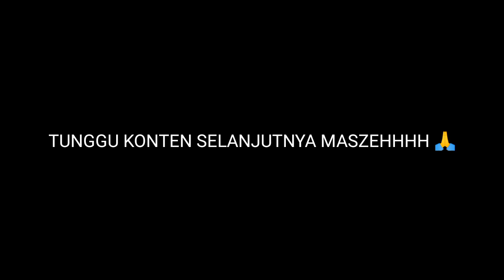ini dia calon ke sumbersewu NEW CASANOVA PRODUCTION Wer Wer community bersama pemuda one peace